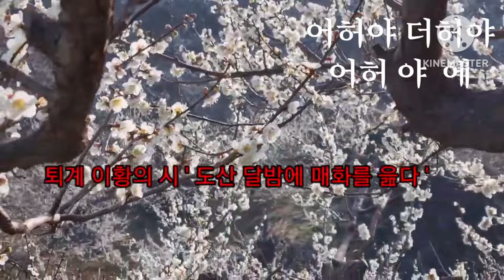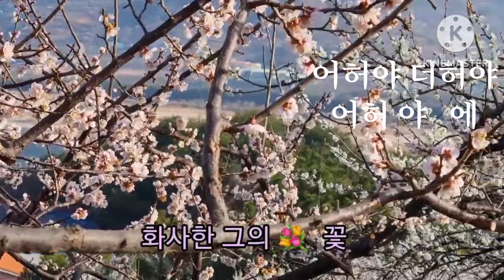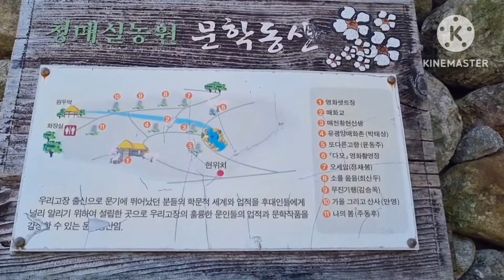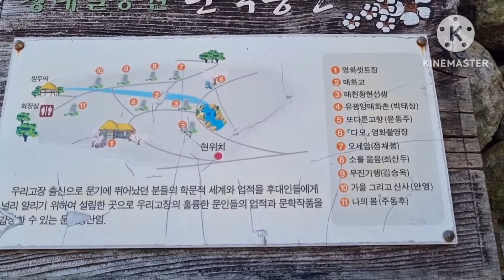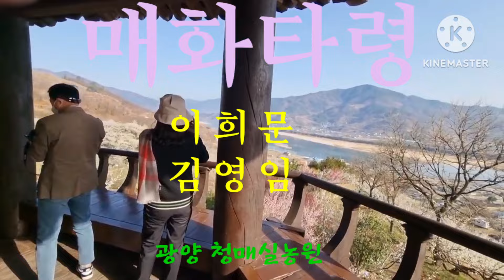매화타령: 이희문/김영임-청매실농원